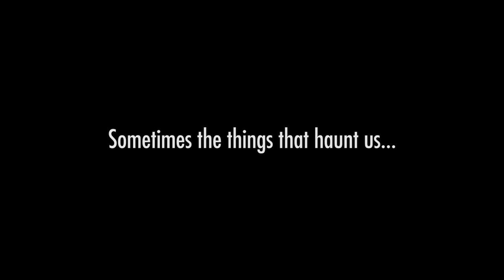Sole Patrol Official Trailer (HD) Kendall Schmidt From Big Time Rush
Sole Patrol Official Trailer with Kendall Schmidt from Big Time Rush